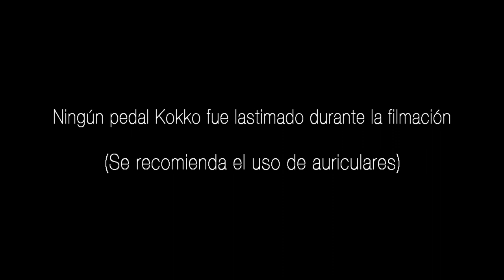Vilches Express test - Loop Party!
Los Kokko pedals como pedales de efecto para guitarra y bajo, pero reconocemos que el mayor porcentaje de usuarios son guitarristas.
Es por esa razón que recurrimos a Gabriel Vilches , lo suplimos con un considerable surtido de pedales Kokko y le pedimos que demuestre su uso práctico en el bajo, y como adición al Miercobass les traemos los Vilches Express Tests
Concluyendo esta serie de videos, Gabi celebra el final de los test con una pequeña ensalada a modo de composición el loop utilizando por supuesto, los pedales previamente reseñados. Que lo disfruten!